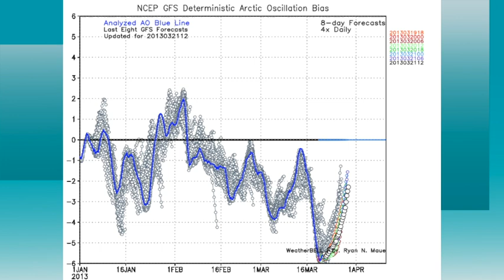March 21 Weather Xtreme Video - Afternoon Edition